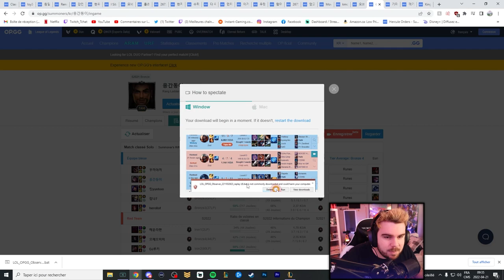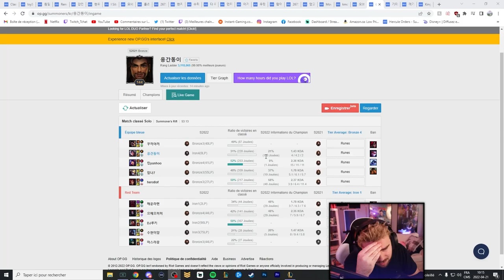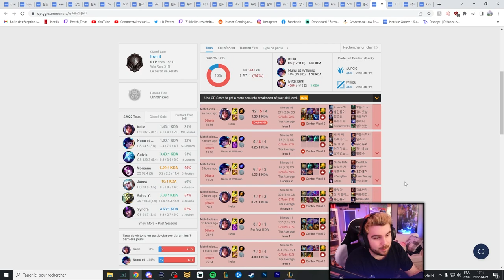J'ai envie de tout casser après avoir vu ce Coréen en Fer 4